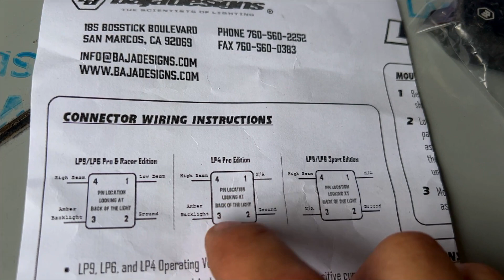Night Test Baja Designs LP4 Off Road LED Lights Overhead on Roof Rack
What is the best off-road lighting solution, I'll let you decide. Here is the initial impressions of our newly installed LP4 overhead lights and testing them in a very dark area of farm land at about 100 yards. It was hard to show the light spread but it was great. More than 3-4 LP4 lights on at once is a little overkill for my adventures but 7 does look amazing. Hope you saw how bright the baja designs lp4 off-road LED lights are, what they look like in the daytime and night time. It is safe to say this is adequate for any 4x4 4wd adventure overland camping exploring. This was a great addition to our Toyota Tacoma 3rd gen, but can be for any FJ, 4Runner, Jeep, Land Cruiser, ranger, gladiator or any truck.